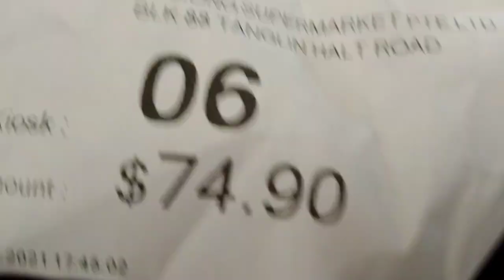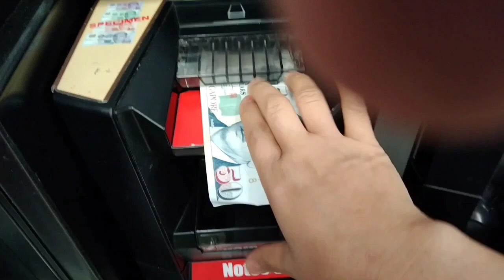How to Pay Sheng Siong Machine Cash Supermarket Groceries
Sometime no time for queuing that why we need to learn how to pay without Casher go and run in machine it is easy and faster.